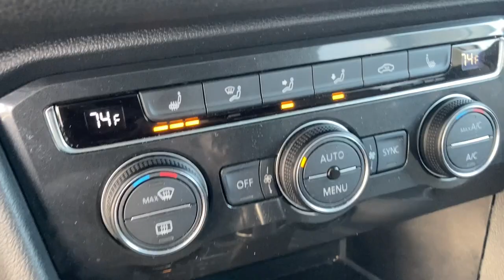2018 Volkswagen Tiguan Downers Grove, Elmhurst, Naperville, Lislie, Countryside, IL PV8586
White Silver Metallic Used 2018 Volkswagen Tiguan available in Downers Grove, Illinois at Pugi Hyundai Mazda VW. Servicing the Elmhurst, Naperville, Countryside, Lislie, IL area.

2020 W. Ogden Ave

Odometer is 15915 miles below market average!Priced below KBB Fair Purchase Price!CARFAX One-Owner.White Silver Metallic 2018 Volkswagen Tiguan 2.0T SEL22/27 City/Highway MPG 22/27 City/Highway MPGCertified.Volkswagen Certified Pre-Owned Details:* For CPO Vehicles purchased on or after January 5, 2021: MY17 and older vehicles are eligible for a 2 year, 24,000 mile whichever occurs first, limited warranty. MY18 and MY19 vehicles are eligible for a 1 year, 12,000 mile whichever occurs first, limited warranty. MY2020+ vehicles are eligible for a 2 year, 24,000 mile whichever occurs first, limited warranty. 3 month SiriusXM Platinum Plan trial subscription.* Roadside Assistance* Vehicle History* 100+ Point Inspection* Warranty Deductible: $50Navigation / GPS, Bluetooth, Leather, Panoramic Roof, Touch Screen Radio, Heated Seats, ABS brakes, Active Cruise Control, Alloy wheels, Compass, Electronic Stability Control, Front dual zone A/C, Heated door mirrors, Heated Front Bucket Seats, Heated front seats, Illuminated entry, Low tire pressure warning, Navigation System, Power Liftgate, Power moonroof, Remote keyless entry, Traction control.Awards:* 2018 KBB.com 10 Best SUVs Under $25,0002.0T SEL8-Speed Automatic with Tiptronic 2.0L TSI DOHC FWD